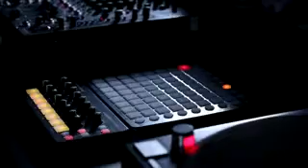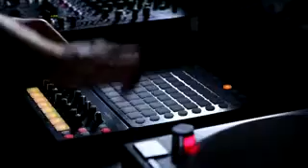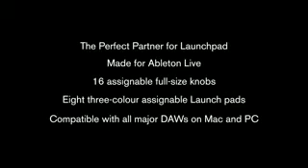Novation Launch Control Performance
Novation's New LAUNCH CONTROL. Now in stock at INNOVATIVE MUSIC and dealers around AUSTRALIA. CALL to find a dealer near you